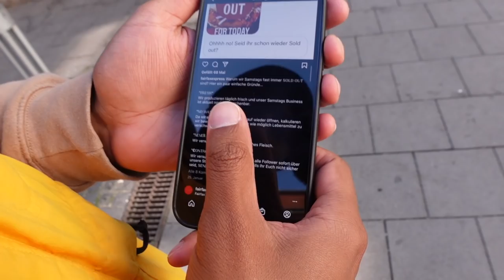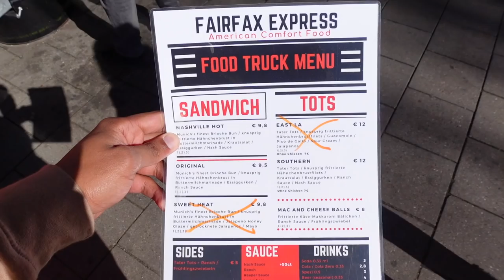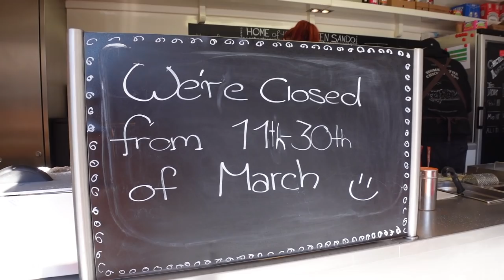Wir TESTEN einen SCHARFEN BURGER in München. 🍔 🌶